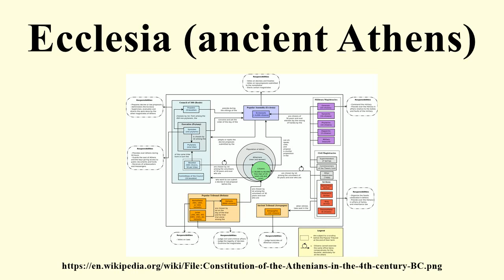Ecclesia (ancient Athens)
Image-Copyright-Info
Author-Info:   Mathieugp, WartDark, Laurent henry.

Image-Copyright-Info